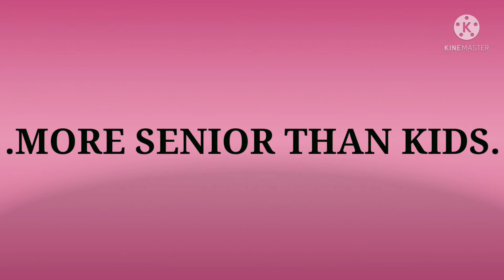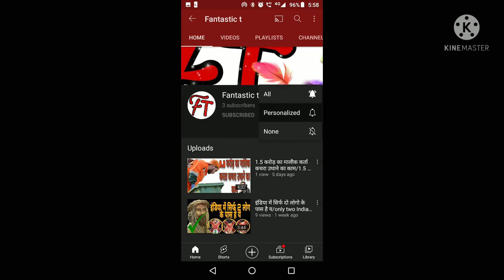Japan🇯🇵me kyu bikte baccho se jyada bado ke 🚼diaper🤔|amazing fact about japan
Is video me apko bataunga ki japan me baccho se jyada bado ke diaper kyu bikte hai.